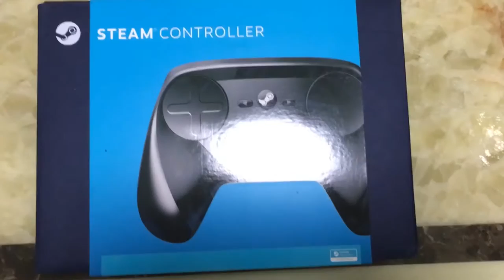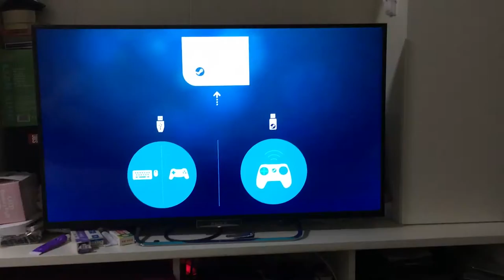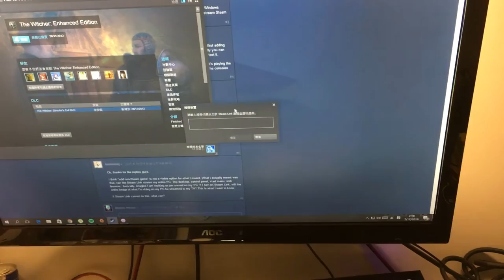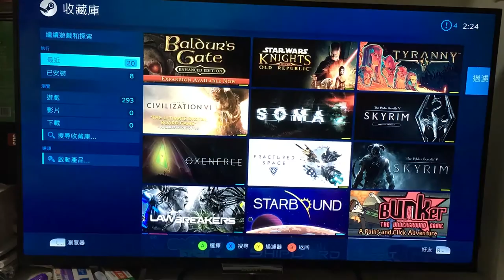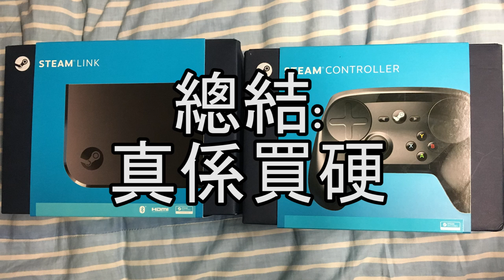Steam Link & Steam Controller 開箱評測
其實兩樣野都出左成年架喇，只不過係因為AMAZON 特價先買返來早D 賀聖誕啫，結果出乎意料之外地好！

上一集︰
Gears of War 4 限量版Xbox One S 開箱

多謝收睇，下集見！